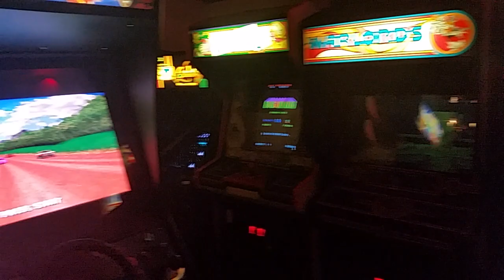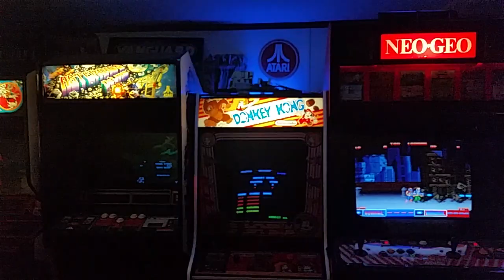Josh's Home Arcade 1/23/2016